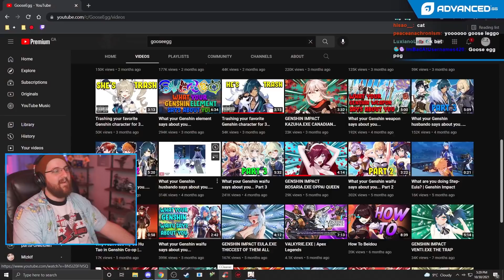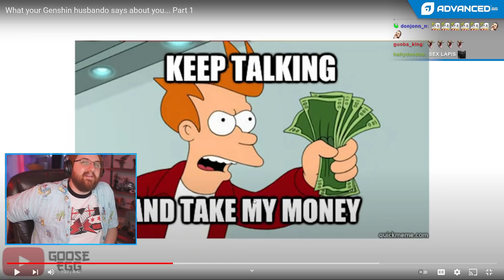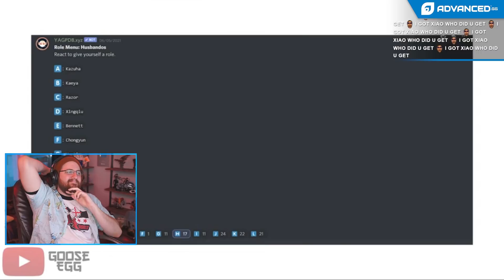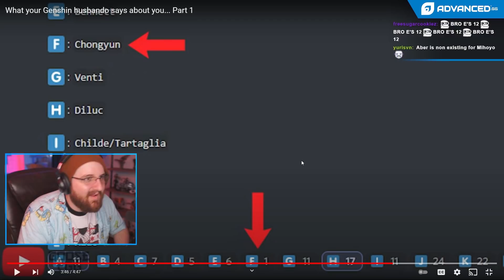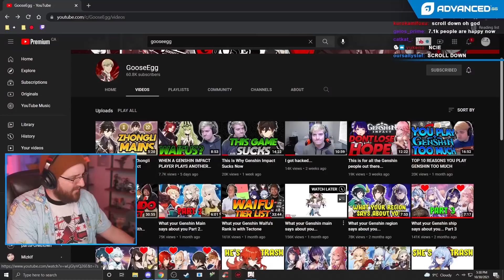WHY YOUR HUSBANDO SUCKS IN GENSHIN IMPACT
▼ expand me ▼